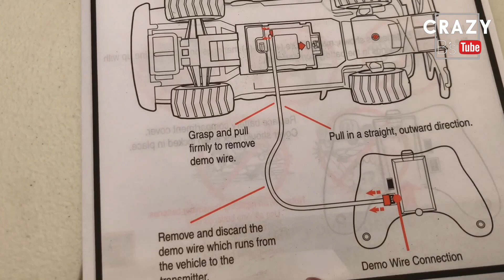Carro electrico en las PACAS de Electronicos y hago reseña / review MONSTER JAM GRAVE DIGGER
Hola hola my friends... En este video mis hijas y yo hacemos un review test drive manejamos este super Carrito electrico.
Esta padrisimo para todas las edades!!
comenta si te lo quieres ganar y escogeremos a un ganador muy pronto!! EL SORTEO ES INTERNACIONAL!
GRACIAS POR SIEMPRE ESTAR AQUI
Los quiero al infinito y mas alla